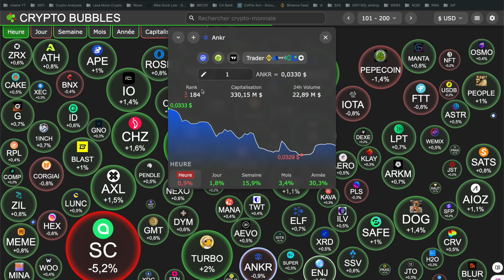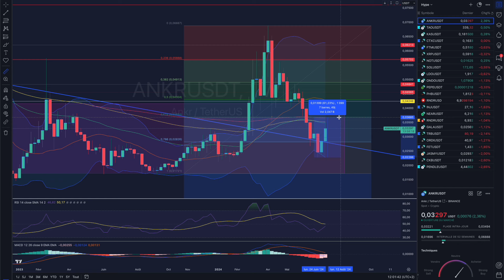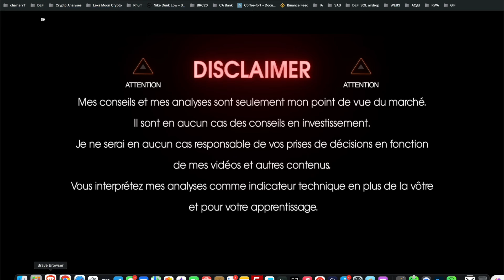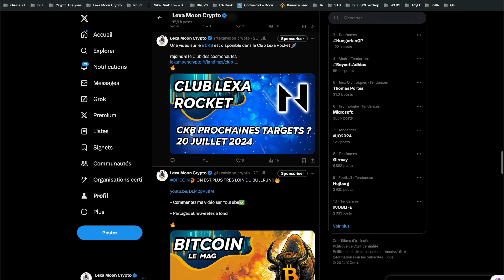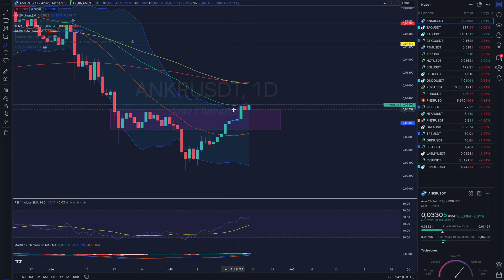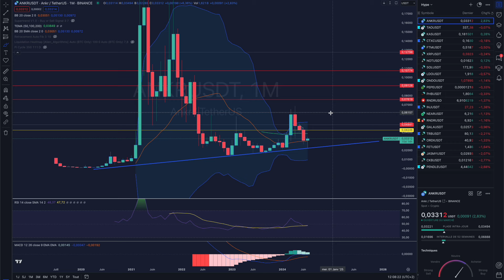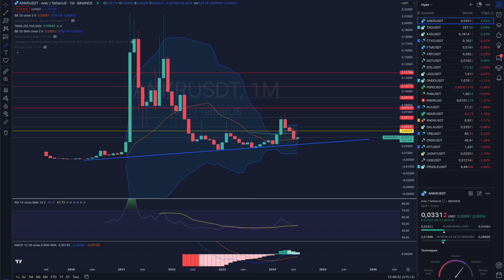ANKR : VERS UNE FIN D'ANNÉE EXPLOSIVE ? 🔥